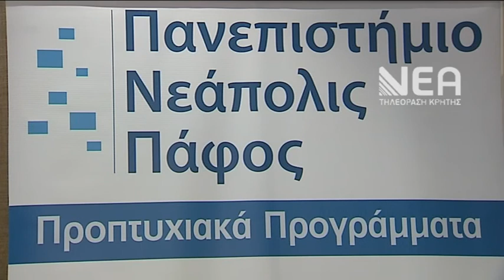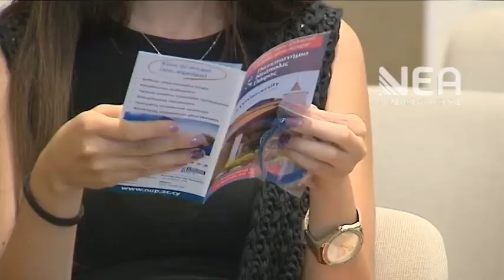ΠΑΝΕΠΙΣΤΗΜΙΟ ΠΑΦΟΥ ΠΑΡΟΥΣΙΑΣΗ ΠΡΟΓΡΑΜΜΑΤΩΝ